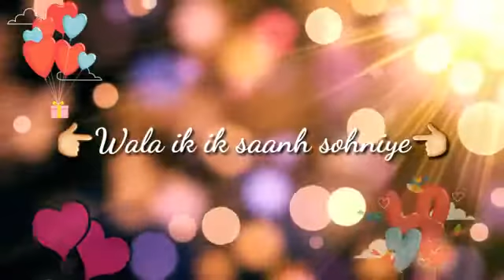Majboor -suroor / Whatsapp status